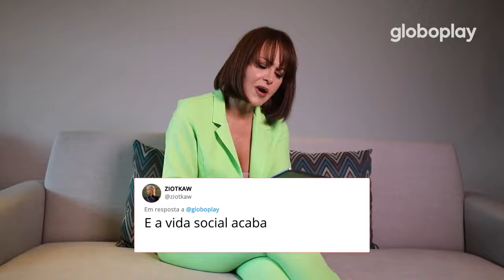Gaby Spanic | A verdadeira Paola Bracho reagindo aos tweets | A Usurpadora